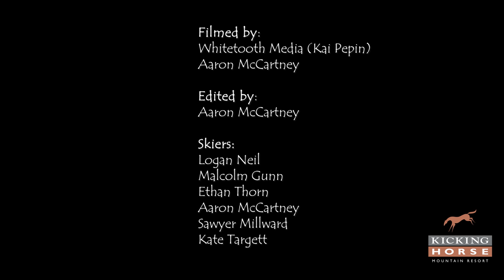POWDER DAY Feb 3rd, 2021 @Kicking Horse Mountain Resort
A recent storm rolled in leaving behind 60+cm of champagne powder.
The following day the sun came out and the skiing was perfect.

Filmed by:
Whitetooth Media (Kai Pepin)
Aaron McCartney

Edited by:
Aaron McCartney

Skiers:
Logan Neill
Malcolm Gunn
Ethan Thorn
Aaron McCartney
Sawyer Millward
Kate Targett

Artist: Alt J
Album: An Awesome Wave
Song: Intro
Licensed to Youtube by: PIAS, WMG, [Merlin] Liberation Music (on behalf of Infectious); LatinAutor, LatinAutorPerf, Sony ATV Publishing, AMRA, UMPI, UMPG Publishing, Kobalt Music Publishing, and 16 music rights societies